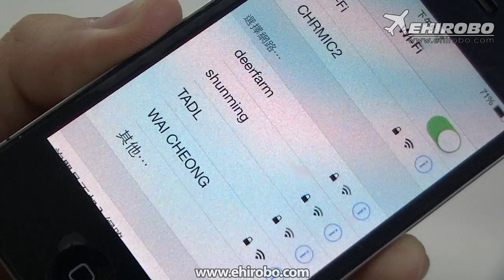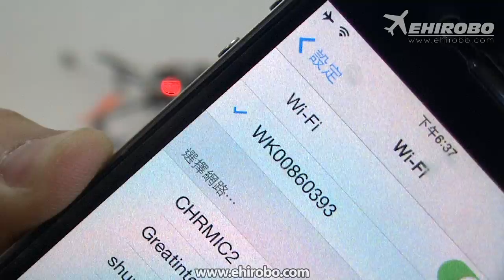eHIROBO.com How to connect WALKERA DV05 and QR Ladybird to do FPV via WK-REMOTE App